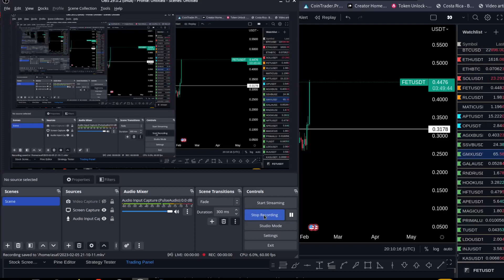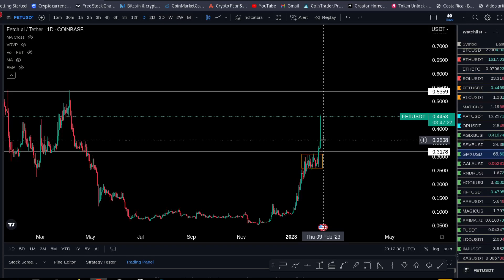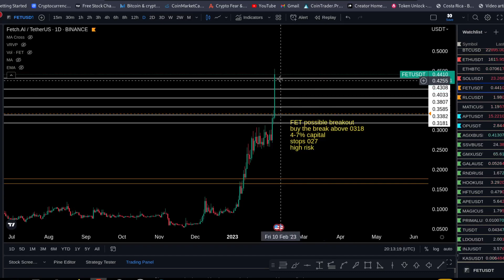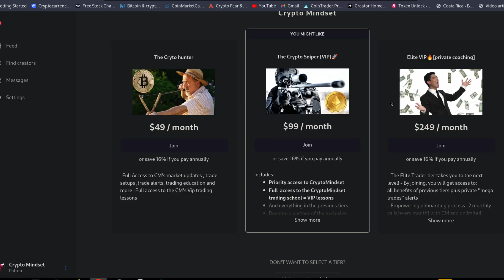FETCH.AI (FET) GOING PARABOLIC!!! 🚀🚀🚀NAILED IT!💲💲💲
FET EXPLODED 40% AFTER OUR CALL YESTERDAY!
EPIC CRYPTO MARKETS!!

ETH Etherum